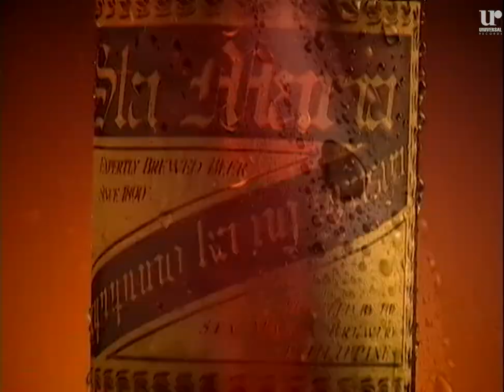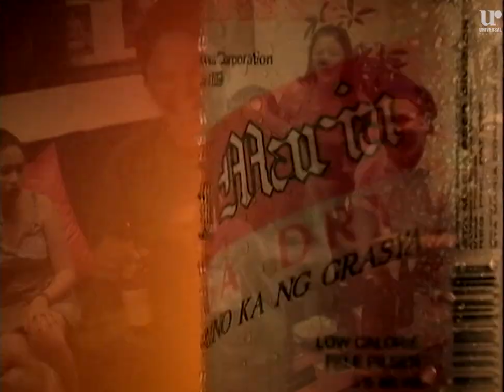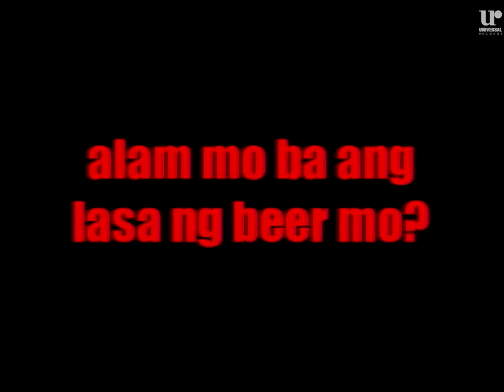Itchyworms - Beer (Official Music Video)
Grab a drink, hit play, and raise your spirits with the Itchyworms! 🍻🎶

Connect with Universal Records' PH channels to enjoy a top-tier experience, unlocking exclusive privileges such as access to official music videos, lyric videos, album previews, and coveted invitations to album launch events.
TikTok universalrecph